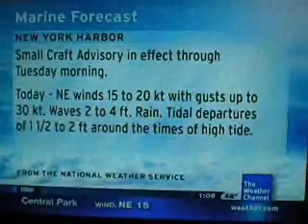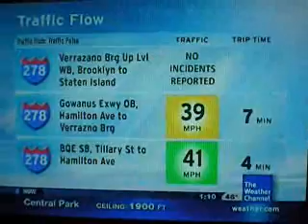IntelliStar Mar. 15, 2010 1:08pm